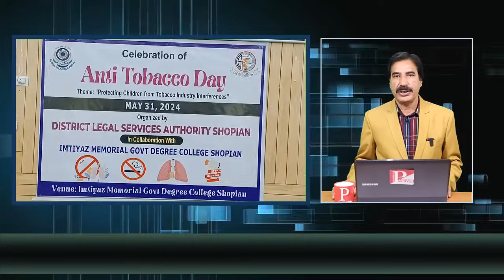If New Delhi will move one step ahead, we will two: Mirwaiz Umar Farooq HEADLINES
P NEWS (Panorama News  RNI No, ( JKBIL/2015/ 56617) serves with trusted news, interviews, and programs that inspire, respect, and educate our audience. P NEWS will deliver this content via multiple outlets, including YouTube, social, and digital media.